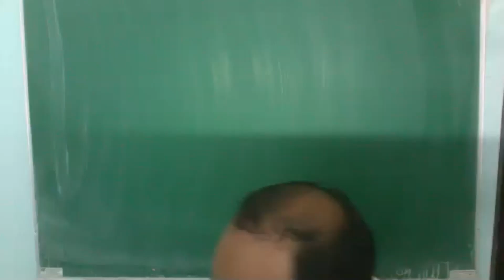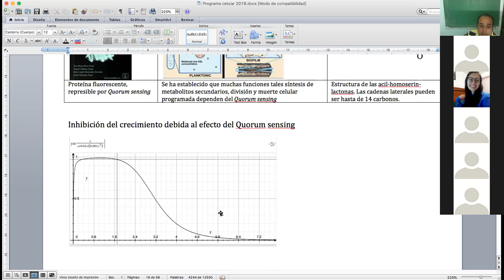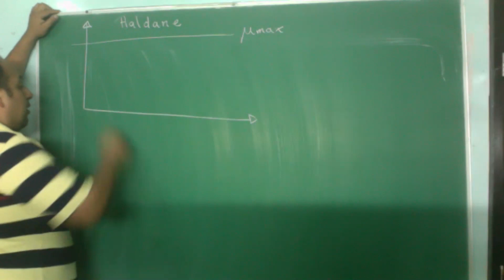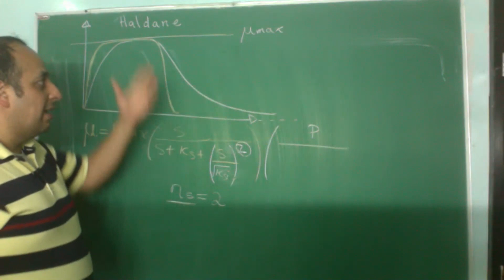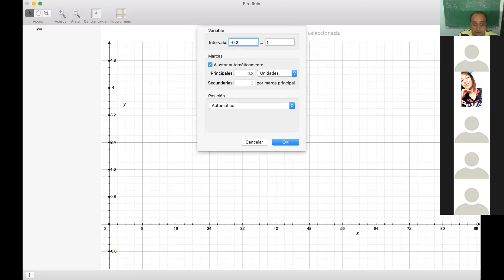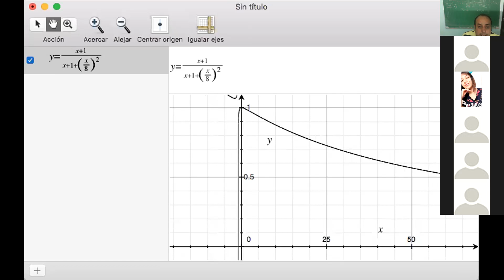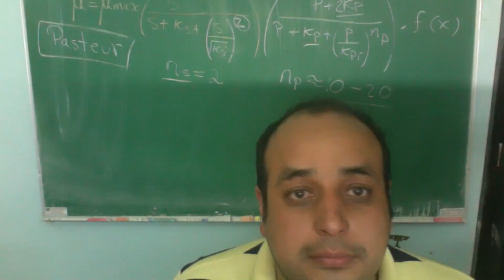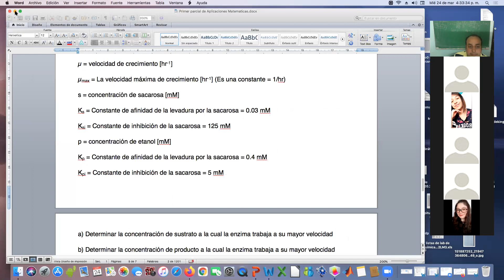Quorum sensing y efecto Pasteur para fermentaciones